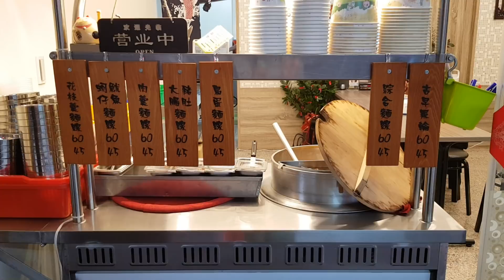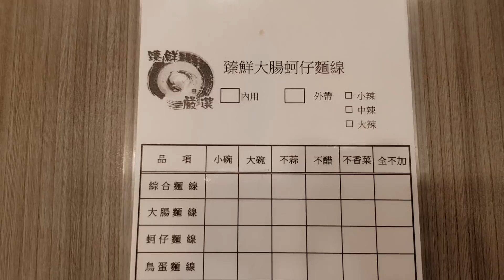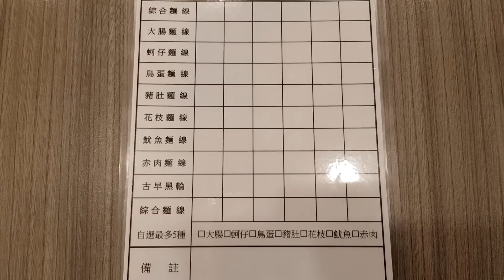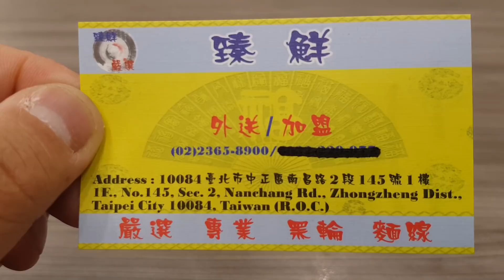*2018/04/12/北市 中正區 臻鮮大腸蚵仔麵線【Meck大叔】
店名：臻鮮大腸蚵仔麵線
地址：台北市中正區南昌路二段145號